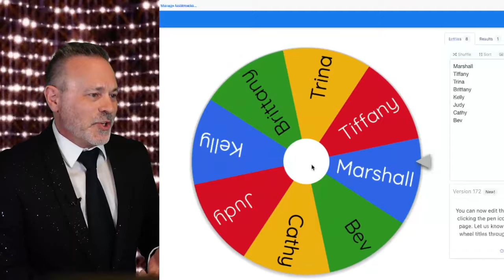Virtual Emcee / Host Joshua Seth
Joshua Seth is a celebrity voice actor (and world touring magician) turned virtual emcee and audience engagement expert. He's known to millions as the voice of over 100 animated TV shows and movies (Digimon, Akira, Spongebob). Find out how Joshua can make your next live or virtual event amazing!